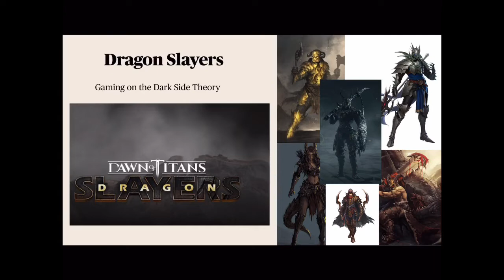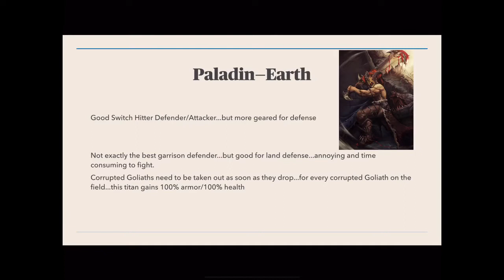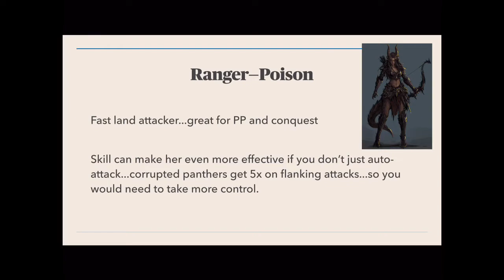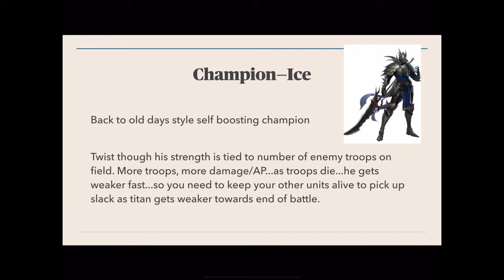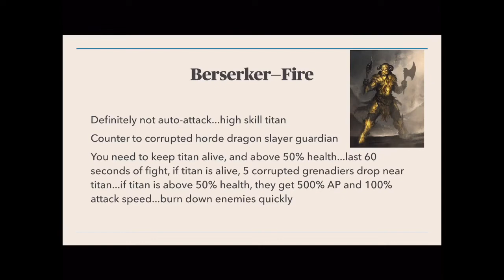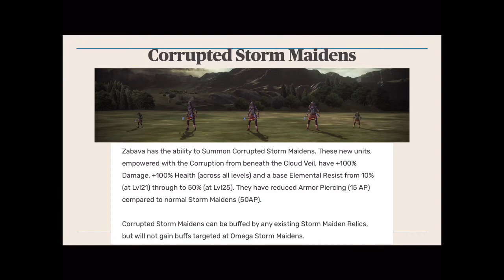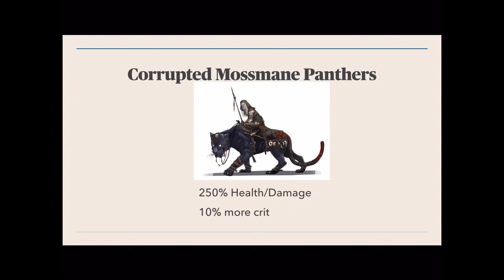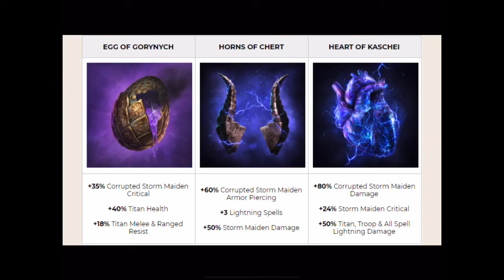Dawn of Theories--Episode 1: Dragonslayers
Dawn of Theories E1

The Dragonslayers are here...what new gameplay will they bring and will they change the game forever?

This is the first episode in the Dawn of Theories series...this series will explore different theories, thoughts, and wishful thinking for the mobile game Dawn of Titans.

In this video we'll cover 6 different Dragonslayers and their unique abilities.

This is for the community and it would be great to have the community speak up and make their ideas known...post your ideas for what you think the future will bring for the Dragonslayers, their skills and relics, and how they will change the landscape.

Special thanks to Yuki and DOTdatabase for the stats on the new corrupted units.  Be sure to check out the database